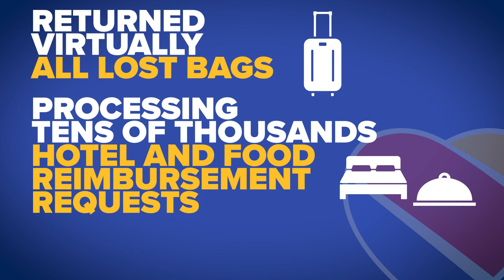Southwest officials say nearly all refunds have been processed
The Dallas-based airline has partnered with Hyperwallet to reimburse passengers impacted by the mass cancellations during the holidays.